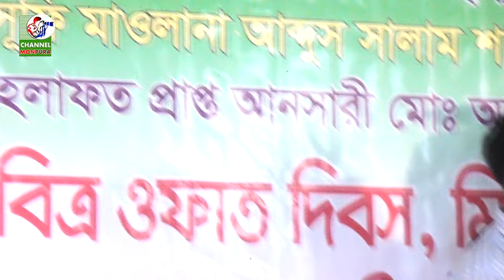বাঁধিয়া মায়ার ডোরে কাঁদালে এমন করে, Bandiya Mayar Dore, সাথী বৈদেশি, Channel Monpura, Sathi Boideshi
Channel Monpura / চ্যানেল মনপুরা
Song: Bandiya Mayar Dore
গান : বাঁধিয়া মায়ার ডোরে কাঁদালে এমন করে
Singer: Sathi Boideshi
বাংলা নতুন BAUL কষ্টের গান 2024 😭 😢
(((((((((((((Channel Monpura)))))))))))))))
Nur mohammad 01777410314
বাংলা বাউল গান  বিচ্ছেদ 2024